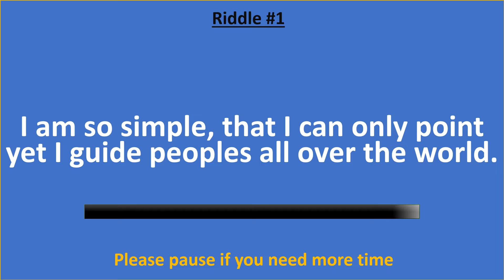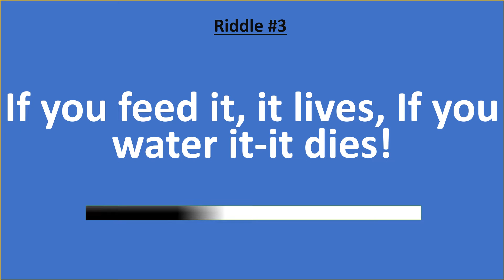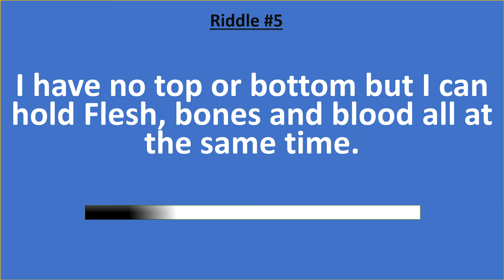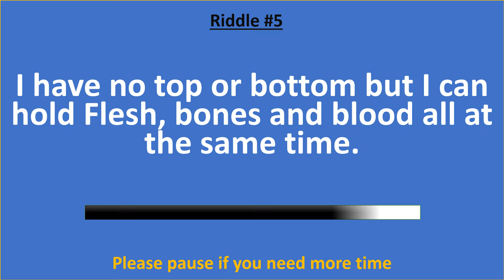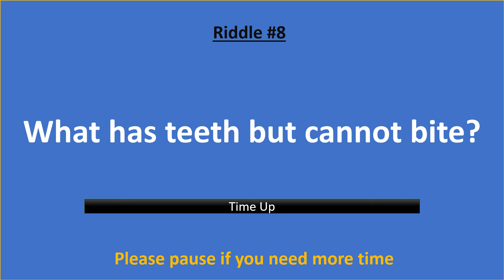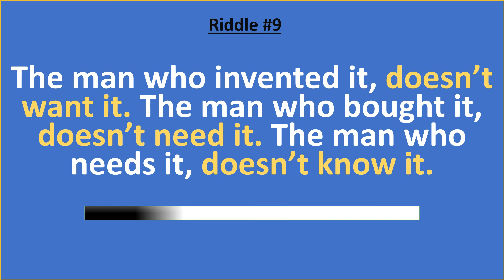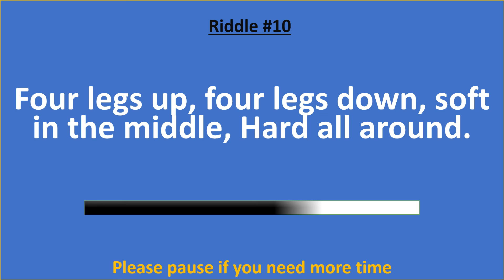10 Easy and short Riddles to boost your brain || brain STORMING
10 Easy Riddles with Answers.

We have prepared some fun brain teasers that kids crack in no time but leave adults scratching their heads. Many times we loved solving riddles when we were a child . Most of us still enthusiastically accept the challenge of figuring out tricky logical puzzles. Here is a set of kids riddles that will help you to increase your logic!

brain STORMING